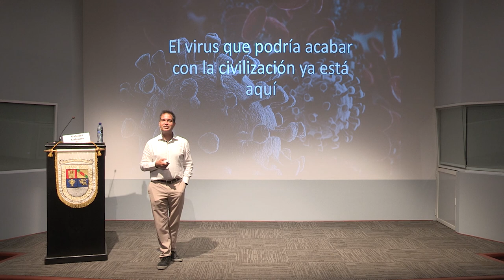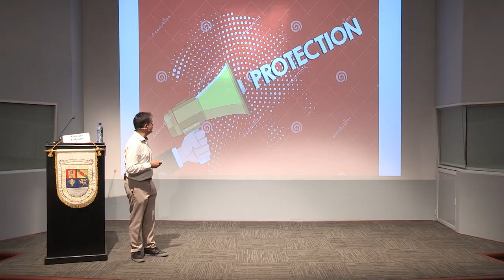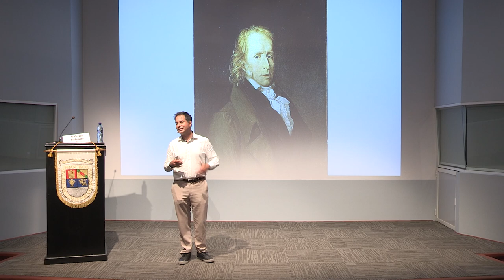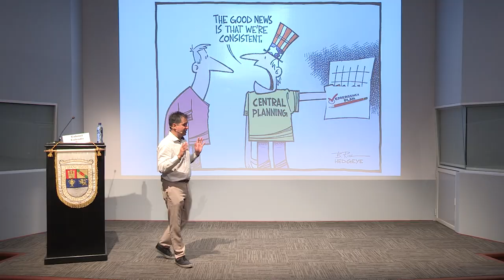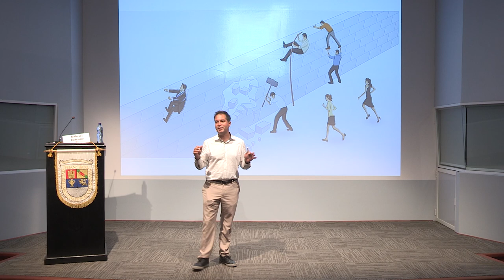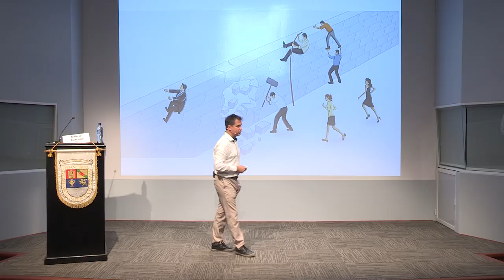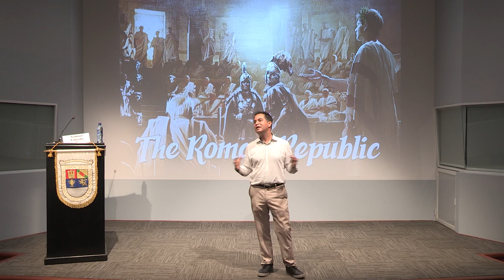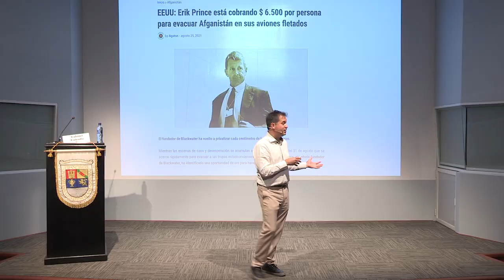El impacto de las crisis en la sociedad | Gabriel Calzada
En su presentación en la Universidad Francisco Marroquín en Guatemala, Gabriel Calzada aborda el impacto de las crisis en la sociedad y la tendencia creciente hacia el estatismo durante estos períodos. Comienza señalando la importancia de un diálogo abierto y la necesidad de que los asistentes participen en la discusión, sugiriendo que el estatismo actúa como un virus ideológico que se propaga especialmente en tiempos de crisis. Para Calzada, el enfoque debe ir más allá de identificar las crisis, centrándose en entender por qué ocurren y cómo la reacción estatal a situaciones como la pandemia ha tenido consecuencias significativas en la libertad individual y la intervención gubernamental en la vida económica.

"Las crisis no solo revelan las debilidades de un sistema, sino que también ofrecen una oportunidad para cuestionar la creciente intervención del Estado en nuestras vidas y buscar soluciones más creativas y descentralizadas". —Gabriel Calzada

Calzada retrocede en el tiempo, analizando diversas crisis desde el año 2000, como la crisis de las puntocom y los ataques del 11 de septiembre. Destaca cómo cada crisis tiende a expandir el tamaño del Estado y su intervención en áreas que normalmente no le corresponderían, lo que lleva a una centralización de decisiones. La percepción de riesgo y miedo entre la población provoca un deseo por soluciones rápidas y un incremento de la dependencia del Estado, que se presenta como la única entidad capaz de proporcionar respuestas efectivas ante situaciones de emergencia.

"El estatismo se propaga como un virus ideológico en tiempos de miedo e incertidumbre, limitando nuestras libertades y fomentando una dependencia peligrosa del Estado para resolver problemas que podrían ser manejados por la iniciativa privada". —Gabriel Calzada

El ponente señala que el origen del Estado se encuentra en momentos de guerra y crisis, donde se convierte en la herramienta dominante para resolver problemas sociales. Argumenta que la reacción del Estado ante crisis pasadas ha sido cada vez más invasiva, limitando las libertades personales y económicas de la población. Esta creciente centralización, según Calzada, no solo perpetúa el control estatal, sino que también perjudica la capacidad de las personas para buscar soluciones innovadoras y efectivas a sus problemas.

"Es vital que, en medio de las crisis, preservemos un entorno que apoye el emprendimiento y la innovación, porque solo a través de la libertad económica y la responsabilidad individual podemos enfrentar los desafíos de manera efectiva". —Gabriel Calzada

Finalmente, Calzada plantea la necesidad de fomentar un entorno que legitime el emprendimiento y la iniciativa privada, incluso en momentos de crisis. Aboga por una respuesta más descentralizada a las crisis, sugiriendo que el sector privado podría ofrecer alternativas más eficaces que el Estado. En resumen, su discurso se centra en la importancia de mantener las libertades individuales y de alentar la creatividad y el emprendimiento como formas de responder a los desafíos que presentan las crisis sociales y económicas.

Organizado por:
Centro Henry Hazlitt